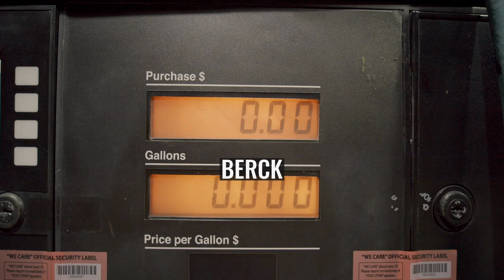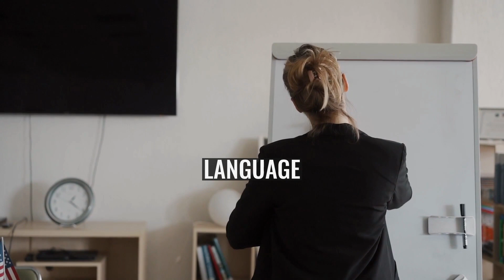Berck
Berck, sometimes referred to as Berck-sur-Mer (, literally Berck on Sea), is a commune in the northern French department of Pas-de-Calais. It lies within the Marquenterre regional park, an ornithological nature reserve.